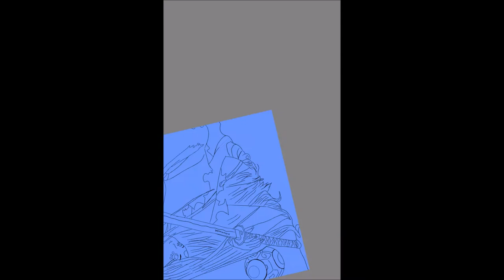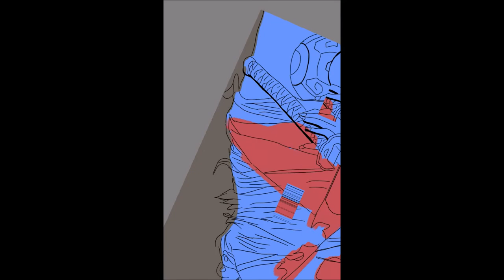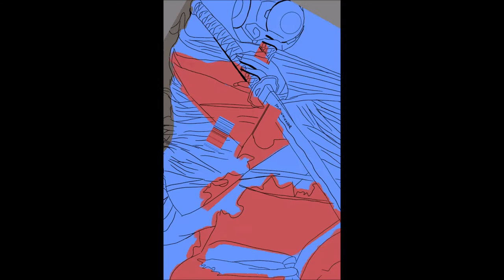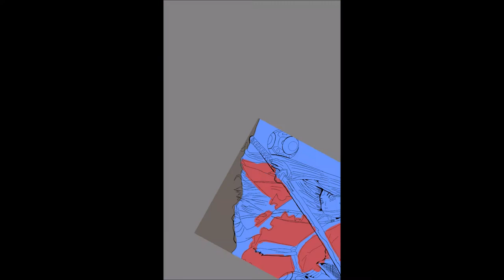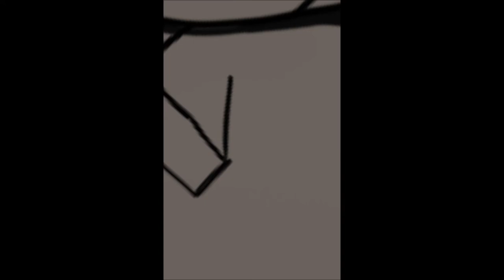Rave Caveconcept art with sketchbook Pro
_____________________Music by__________________

Dropping exclusive drawing on my Instagram as a tribute to random followers for February